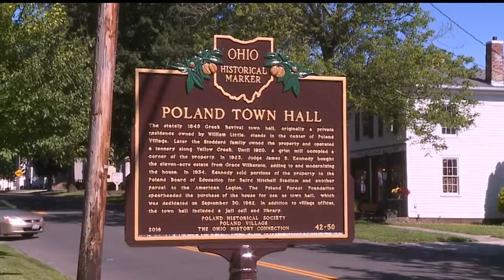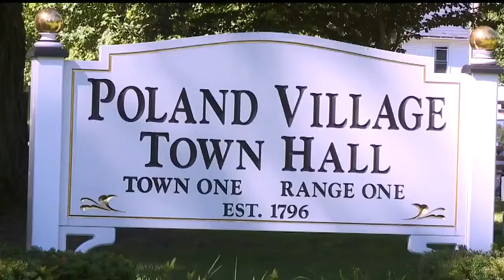Celebrate Poland promises fun and excitement with new additions this year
Celebrate Poland kicks off Friday night. Organizers say this year's event is going to be the biggest one yet.